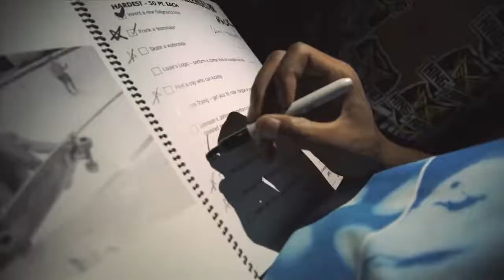Evan Smith (Clips) King Of The Road